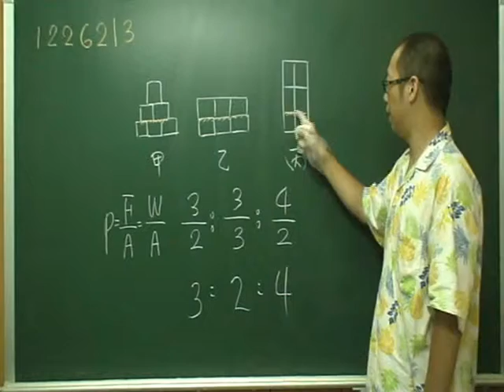施展自然 1226213